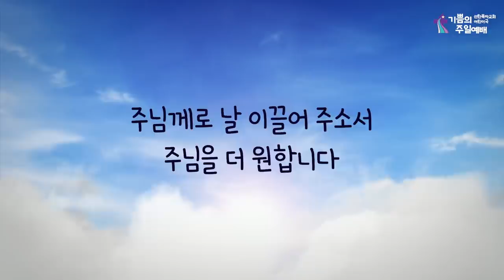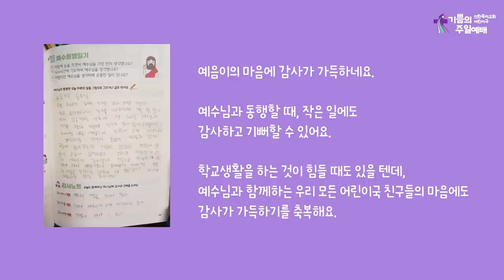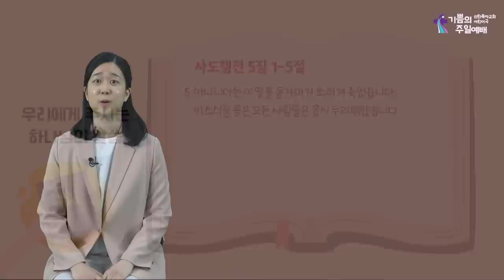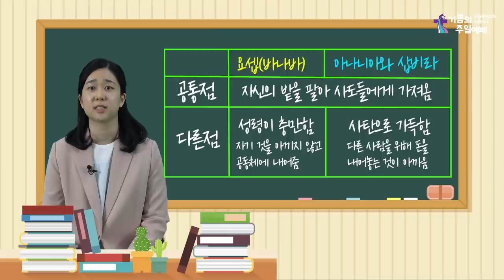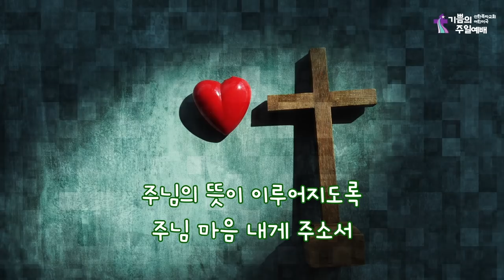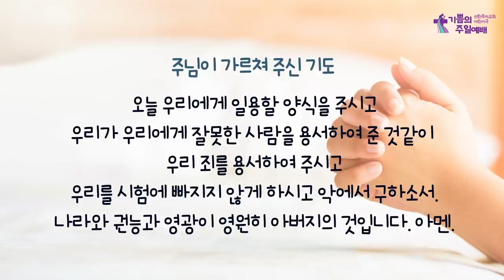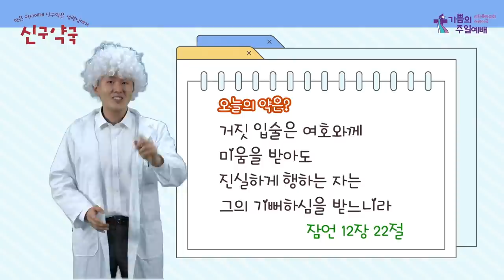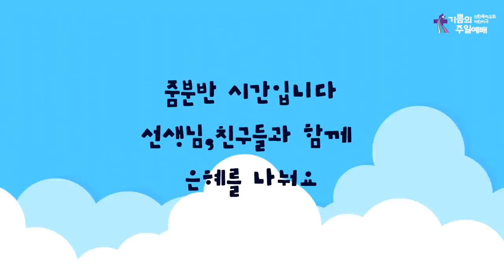어린이국 I 2021 04 11 I 사탄의 유혹을 물리쳐요 I 사도행전 5장 1-5절